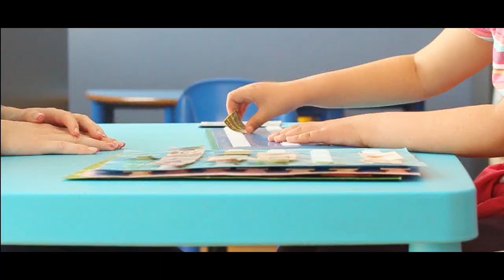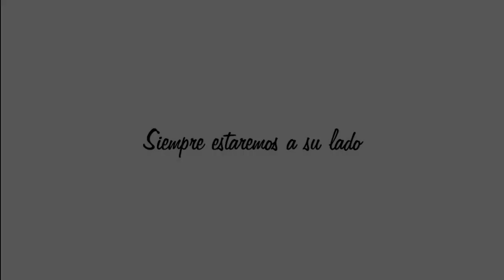Premios Inocente 2014 Jero Garcia Amival